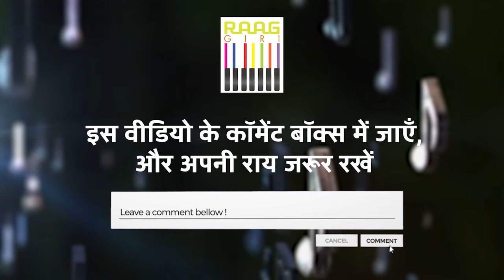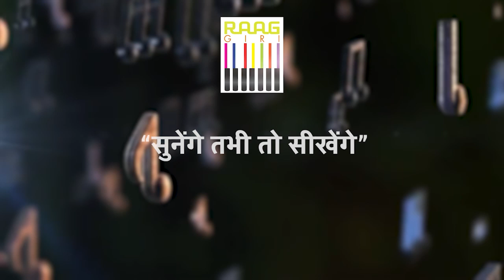Priyanka Barve ने बताया कैसे उनके पांच महीने के बच्चे ने मिलाया सुर से सुर | Exclusive Interview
Singer Priyanka Barve ने बताया कैसे उनके पांच महीने के बच्चे ने मिलाया सुर से सुर | देखें Exclusive Interview

In this exclusive interview, singer Priyanka Barve reveals a heartwarming story of how her 5-month-old baby started matching tunes with her. Watch this adorable moment unfold as Priyanka shares her experiences as a new mother and a talented artist. Don't miss out on this touching story!